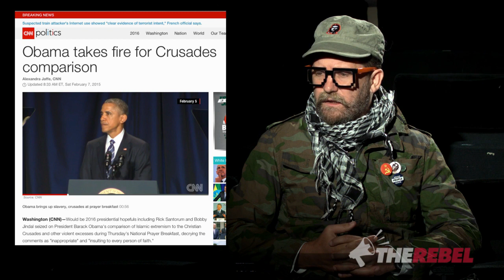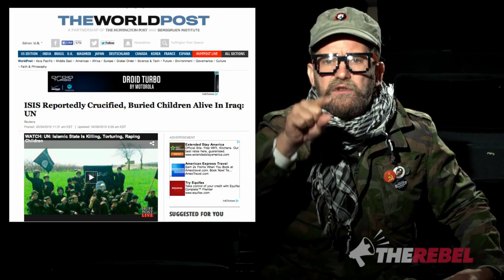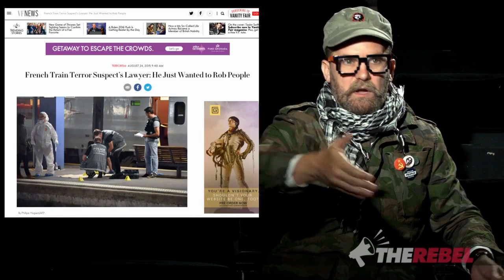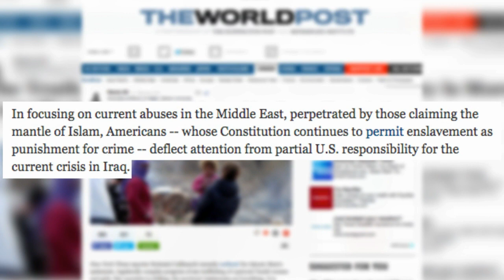Gavin/Miles JOINS ISLAM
THIS IS A JOKE remember that . Gavin acting as "Miles Mcginnes"  The total different world, Some people get it some dont, but it's so fun